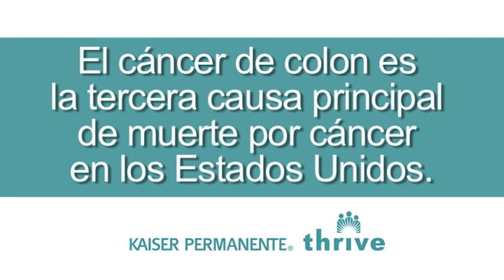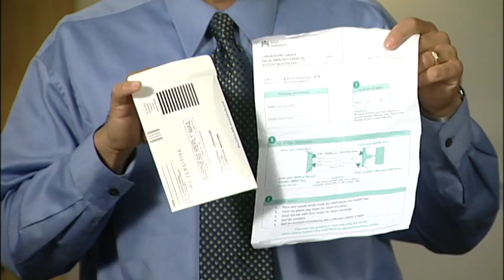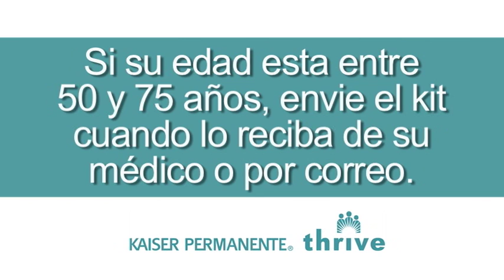Video de la detección del cáncer colorectal, Dr. Garcia, Kaiser Permanente Santa Rosa